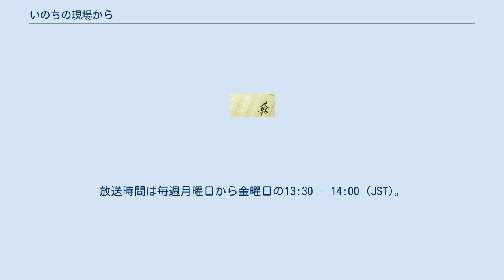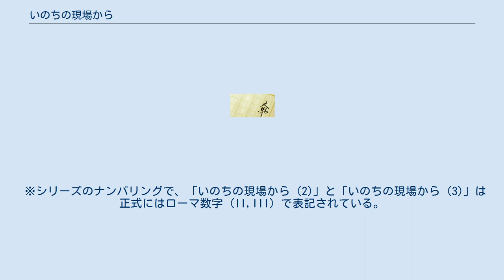いのちの現場から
『「いのち」の現場から』（「いのち」のげんばから）は、元慶應義塾大学病院の婦長（当時）を務めた江川晴による長編医療小説。
1999年9月20日に小学館より刊行された。
 およびこれを原作としたテレビドラマシリーズ。
 『いのちの現場から』と題して、MBS制作によりTBS系の昼ドラマ（「ドラマ30」）枠で1992年から2001年まで放送されたテレビドラマシリーズ。
全7作。
放送時間は毎週月曜日から金曜日の13:30 - 14:00 (JST)。
第1シリーズは「ドラマ30」枠の第1作目となった。
 主演は中村玉緒で、患者や看護師、医師からも絶大なる信頼が寄せられる看護師長・杉原園絵（中村玉緒）が、真田総合病院を舞台に様々な医療問題や患者の問題に取り組み解決していく。
看護・医療とは何かを問いかける人気ドラマシリーズとなった。
 『新・いのちの現場から』と題して、2004年3月から新しいエピソードが放送された。
園絵は第7シリーズをもって真田総合病院を退職したが、高間病院に再就職し看護部長を務める。
 ロケ地は、多根総合病院(建て替え前の病院)と市立吹田市民病院(2018年12月移転前の病院)が、使用されている。
 共通キャスト 『いのちの現場から』シリーズ 『新・いのちの現場から』シリーズ 『新・いのちの現場から2』 番組テーマ曲 第1シリーズは、ドラマ30第1弾という企画モノ的な扱いが色強く、多彩なキャスティングと共に、主演である中村玉緒が唄っていた。
それ以後は、プロデューサーの意向もあり、おんな心を歌うという趣旨から、男性歌手が歌う傾向にある。
第7シリーズまでは歌謡曲路線であったが、通算8作目にあたる「新・いのち-」からはニューミュージックに路線が転換した模様。
 2001年12月、第7シリーズまでの脚本を担当していた鴨井達比古の逝去により『いのちの現場から』のシリーズとしては第7シリーズで終了した（シリーズ途中から鴨井の愛弟子・鍋島久美子も共同で脚本を執筆したが第7シリーズを以って降板）が、2004年3月から『新・いのちの現場から』として新しいエピソードが放送された。
脚本は中村が以前出演したNHK連続テレビ小説『すずらん』を書いた清水有生が担当し、これまでの登場人物の設定は忠実に引き継がれた。
続編で2006年4月3日から放送された通算9作目かつシリーズ最終作である『新・いのちの現場から2』も清水有生が脚本を担当。
 第1 - 第7シリーズでは、各シリーズ4人前後の患者に焦点を当て、各患者が交錯する形で描かれた。
 『新・いのち－』では1週完結方式を採りながらも患者間のコミュニケーションも描かれるというシリーズの伝統も踏襲された。
なお、このシリーズでの"お約束"として、主任看護師が、同じシリーズ中に（一部を除いて）それぞれ何らかの理由を抱える形で交代していった。
『新・いのち－』でも最終回で、坂本杏子が産休に入るのに伴い、吉住篤子が主任代理として交代する場面があった。
 ※シリーズのナンバリングで、「いのちの現場から (2)」と「いのちの現場から (3)」は正式にはローマ数字 (II,III) で表記されている。